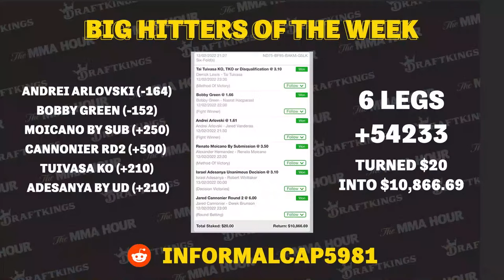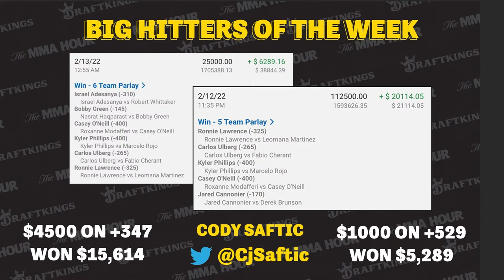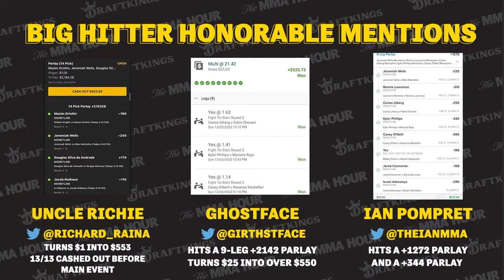The MMA Hour: Eugene Bareman, Jared Cannonier, Roxanne Modafferi and more | Feb 14, 2022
The Mixed Martial Arts Hour is back in your life! Below is a rundown of Monday’s show, which begins at 1 p.m. ET / 10 a.m. PT / 6 p.m. GMT.

00:00 Standby

1:13 Intro

04:11 Eugene Bareman returns to the show with a special guest (or guests) to talk about City Kickboxing’s showing at UFC 271.

32:31 UFC middleweight Jared Cannonier talks about his big win over Derek Brunson at UFC 271 and his apparent title shot.

1:01:04 Women’s MMA pioneer Roxanne Modafferi reflects on her retirement fight at UFC 271.

1:36:39 GC goes over his best bets at UFC 271 and the upcoming weekend of MMA betting action.

2:00:44 Legendary wrestler Booker T joins the show to talk about his experience at UFC 271.

2:37:14 UFC light heavyweight Johnny Walker talks about his UFC Vegas 48 headliner against Jamahal Hill.

2:52:13 New York Ric is back to talk about all the latest goings on in MMA.